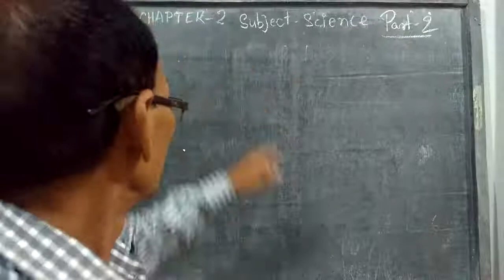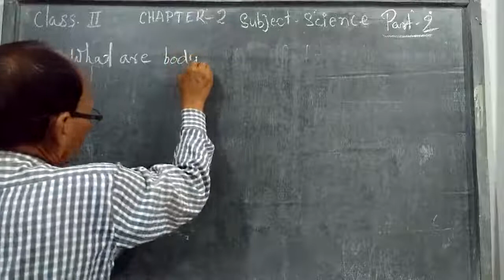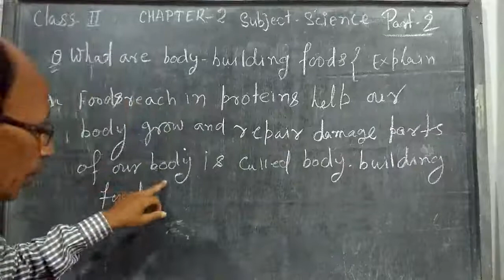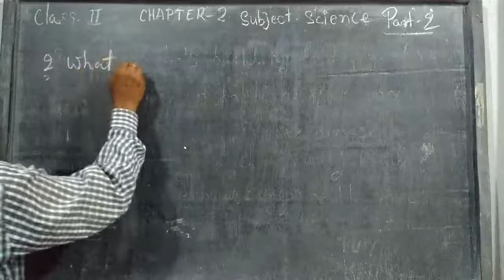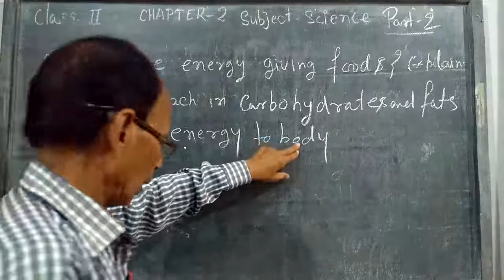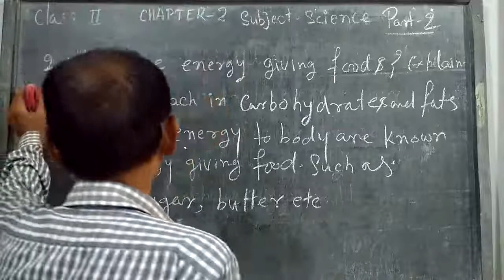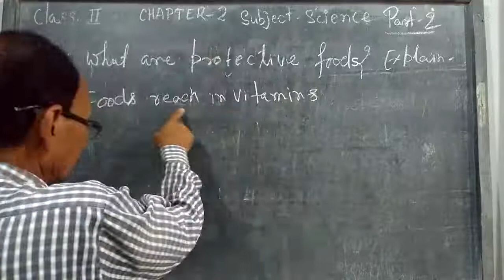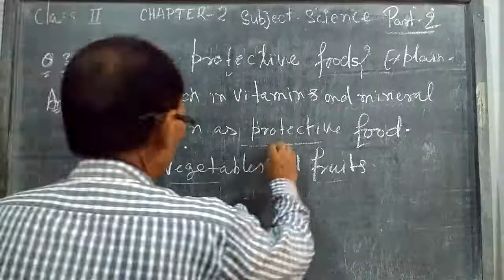Class 2 Science : Our Food | Part - 2 | Types of Food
In this class, we'll study  Our Food | Part - 2 | Types of Food

Produced By: Bihar Public School
Faculty: Krishna Sir
Edited By: Atul Aman